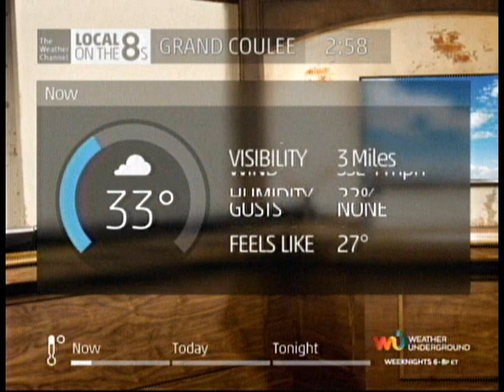TWC IntelliSTAR 2 Jr- Grand Coulee, WA- Jan. 11, 2016- 2:58PM PST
Here is a bonus IS2 Jr LF video from yesterday, recorded with my tuner at a relative's house in Grand Coulee. Also includes a rare Air Stagnation Advisory on the Alert product.